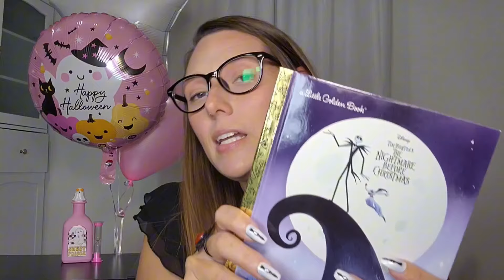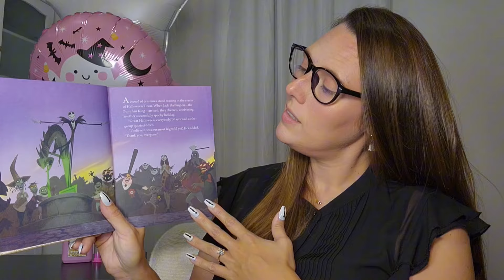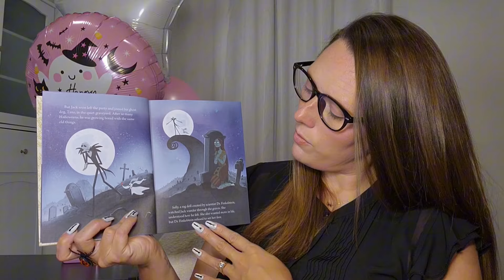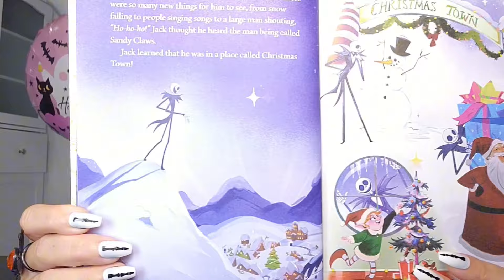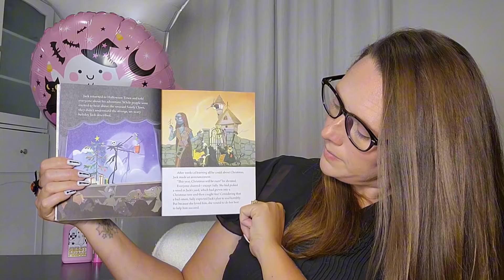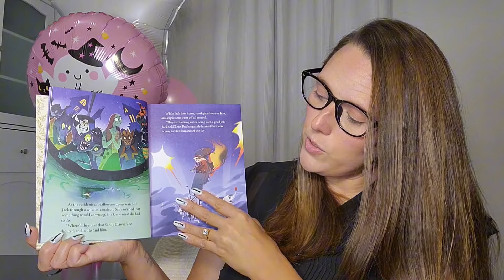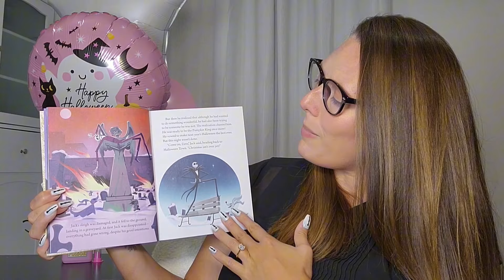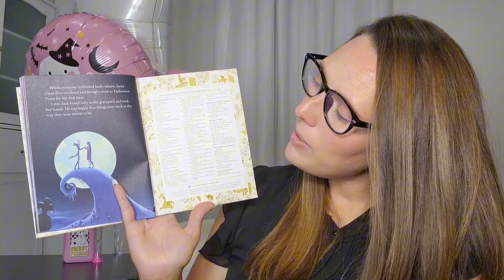ASMR | Teacher Reading to YOU | Nightmare Before Christmas | Whisper 🤫 | Teacher Series 👩‍🏫 📚 📖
If you enjoyed the video:
Your support really helps this channel grow. I appreciate each and every one of you!

In this video, I read a book of my choice to YOU. Hope you like 😘
If you're enjoying this series, please suggest a book for me to read. Thanks!